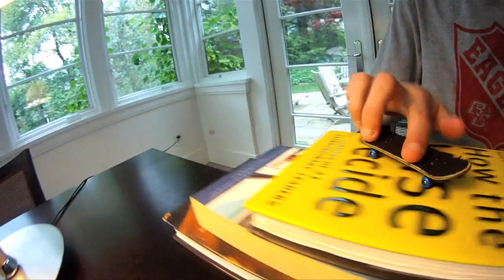G12 Session feat. Ben GP and Matt Fallon